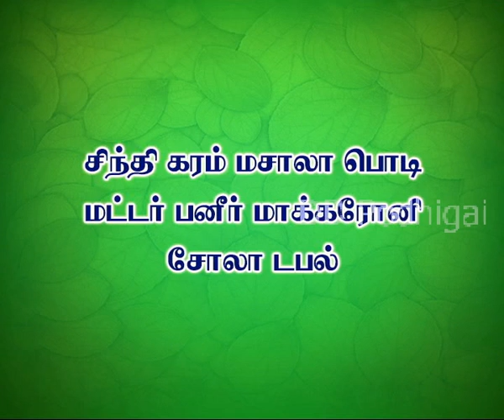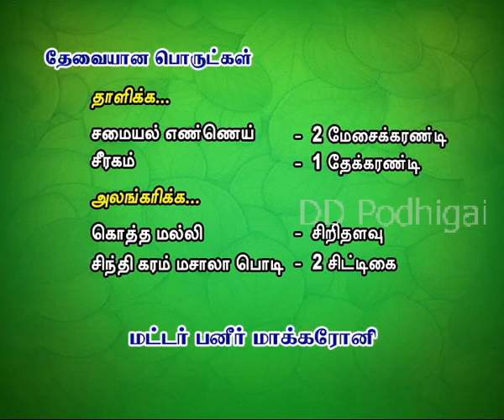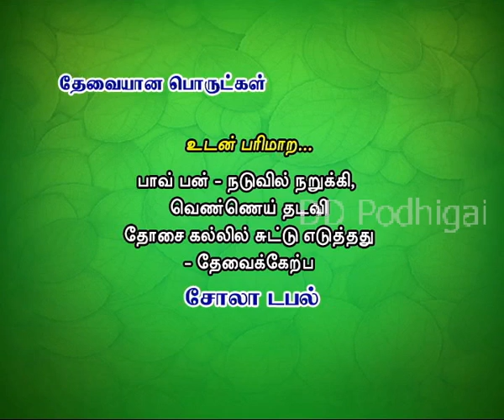Podhigai TV Theneer Neram..Sindhi Tiffins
This is a Cookery show by DD Podhigai featuring Sindhi Tiffin items demonstrated by Deepa Sekar, recorded and telecast by DD Podhigai